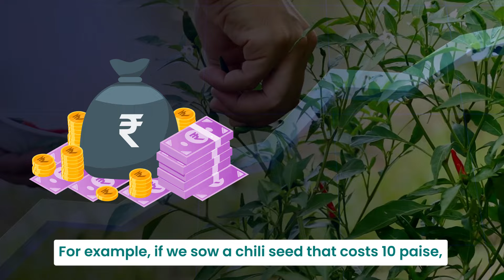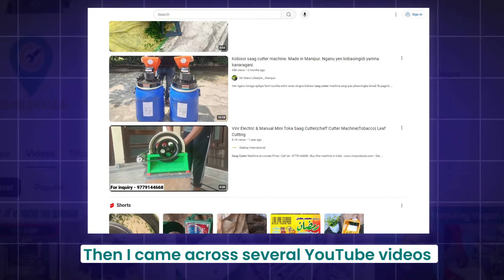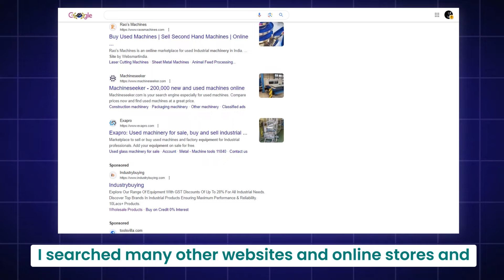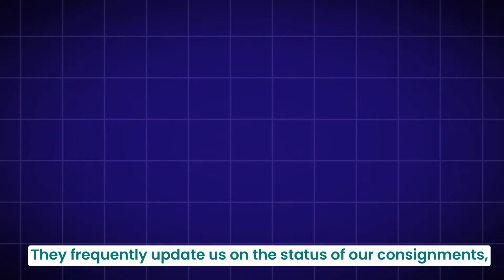Modern Farmer of Manipur @farmerlairenmamit4482 | Saag Cutter Machine | Customer Testimonial S2 EP2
In this video, Puren Shagolshem, a farmer and local influencer from Manipur, shares his transformative journey in agriculture, driven by modern machinery. Starting full-scale farming in 2020, after learning about crop economics from his father, he manages a farm growing seasonal vegetables and raising various animals despite Manipur’s water challenges. As a mentor for local youth, he encourages self-employment through farming and livestock rearing. During this, he discovered that machines can ease the farming process and learned about Toolsvilla through YouTube, where advanced and apt farming-related tools and machines could be found. He purchased equipment and tools such as mulching sheets, manual saag cutters, and manual wheel hoes, which have significantly eased his farming tasks. In the future, he aims to boost self-employment, promote crop diversification, and utilize modern tools to enhance productivity and strengthen Manipur’s contribution to the Indian economy.